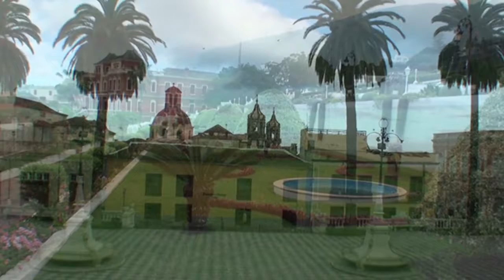VALLE DE LA OROTAVA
Bonita cumbia